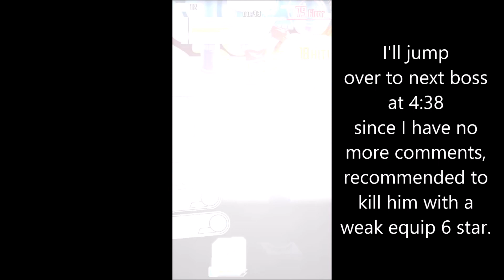SAO:MD - New Old Pristine Castle Dodge & Parry Guide - Heathcliff vs Heathcliff!!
Hey guys, I'm currently on vacation/workation now and it took an entire day to do all the uploads with this wifi hopefully you will see this video by 3/13 morning.
Completed with 6 daggers and 1 sword (shieldblade unit).

F79-Samurai 2:23   F80-Griffin 4:38
F83-Crab 6:36          F86-Stick Guy 9:56
F89-Fish 11:45        F90-13:59
F91-Dragon 16:14   F94-Nicholas 18:01
F95-Mino 20:46       F99-Reaper 23:08
F100-Skull Reaper 25:38       F100-Heathcliff 28:08

1. Moonlight Sonata 1st, 2nd, and 3rd movement - Rousseau
2. Lemon - Yonezu Kenshi - Violin/Viola Cover
3. Chopin Ballade No.1 - Yundi Li